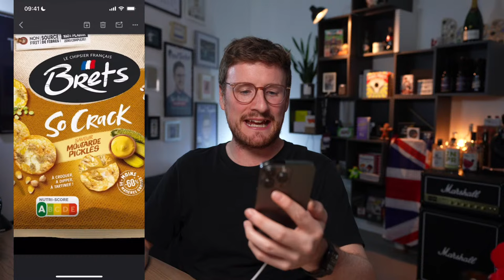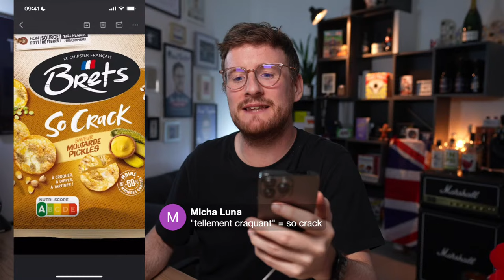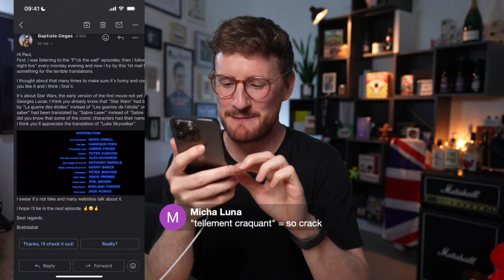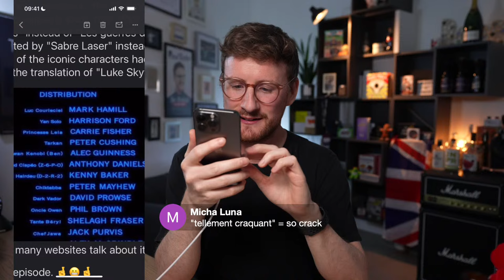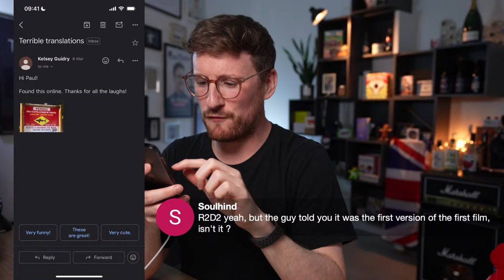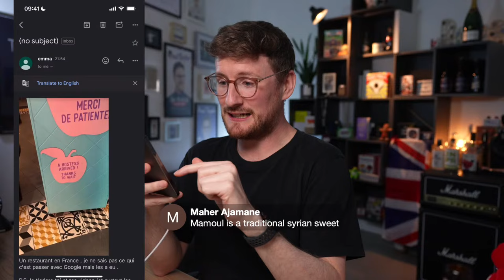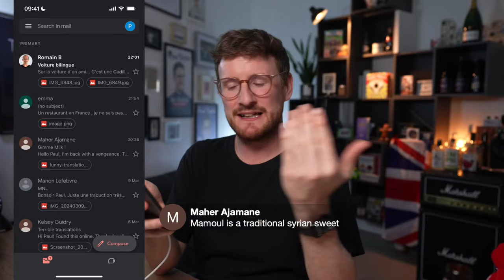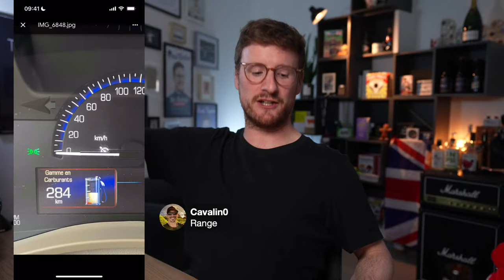#24 Are These French Stereotypes True?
Join me live every Monday at 9pm (Paris) on YouTube, or listen later on your favorite podcast app, where I’ll share the behind-the-scenes of my life as a comedian. The good times and the bad times. Since it’s recorded live, you get to ask questions and decide where the conversation goes!